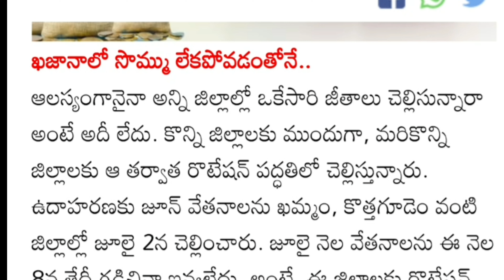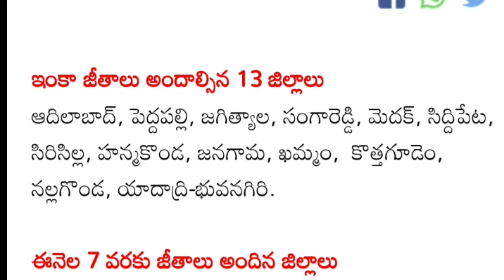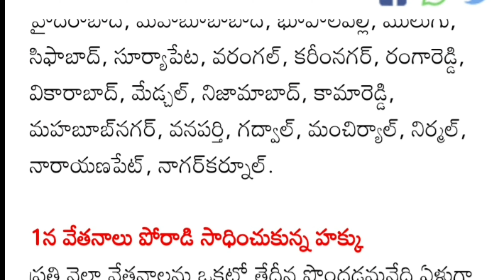9 August 2021